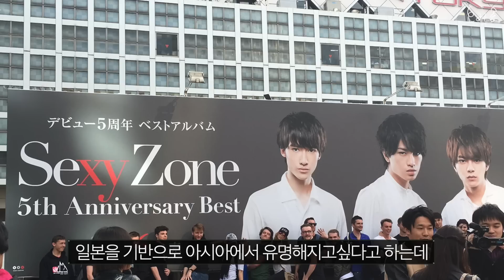세계 타령하는 아이돌 저격하는 섹시존 멤버, 쟈니즈 불화?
세계타령하는 아이돌 토라비스자팡 저격하는 섹시존 멤버, 쟈니즈 불화?